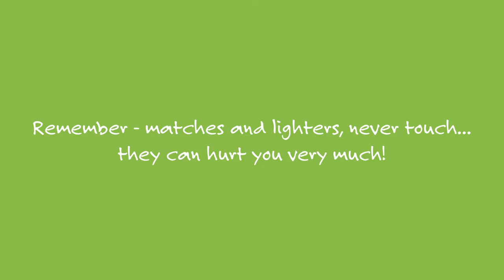The Byrnes Family |BBQ Safety video for children | Education | Animation | Learning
Our kid friendly fire safety show, is a fun animation/cartoon that helps kids learn about BBQ safety. Teach your children important fire safety tips, including to how to treat a burn and learn important three words of cool, call and cover. Remember that matches and lighters are very hot, remind children never to touch. Learn with the Byrnes to keep you and your family safe.